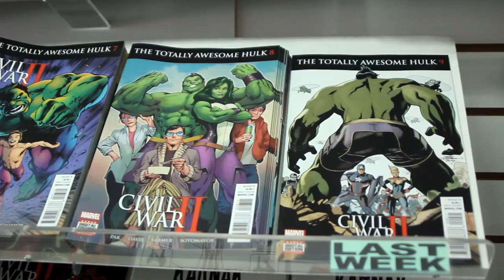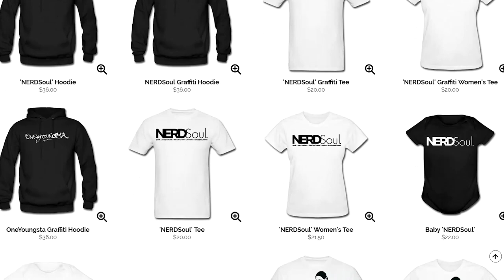Comic Republic's Amadioha #1 Comic Book Review | NERDSoul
Power. Powerful. VERY POWERFUL. Yep. It's the Comic Republic's Amadioha #1 Comic Book Review w/ NERDSoul. This thing keep the intrigue while opening you up to a world that you should be excited and... a little scared of.

Links:
Comic Republic: Amadioha #1

Amadioha Created by:
Tobe Max Ezeogu & Kelechi Isaac Nwaogwugwu

Writer:
Tobe Max Ezeogu

Artist:
Kelechi Isaac Nwaogwugwu

Colorist:
Michael Balogun

Color Assist:
Emmanuel Kayembe

Letterer:
Ozo Ezeogu

Graphic Design/Digital Edits:
Tobe Ezeogu

ABOUT NERDSoul:
NERDSoul, by Le Ill Kid @OneYoungsta, is that intangible fresh--that 70's soul mixed with comics, some sci-fi fantasy, movie geekery, topped off with the Golden Era of Hip Hop. I've developed NERDSoul over the years as a StreetGEEK, unknowingly by loving Wu-Tang, Justice League, Pixar, Stevie Wonder and playing D&D after school. NERDSoul comes from that StreetGEEK that can chop it up with the best, while being up on game around the block and Pop Culture.